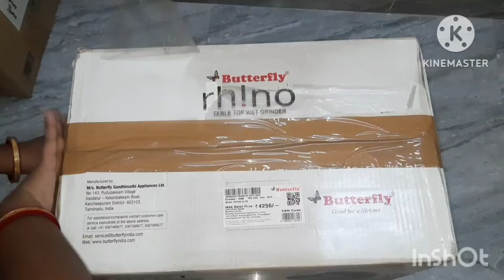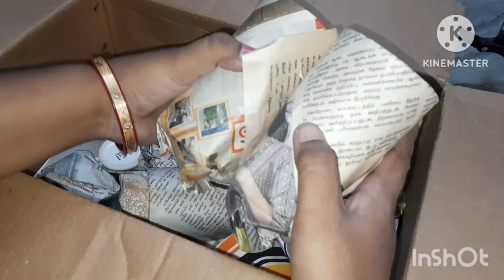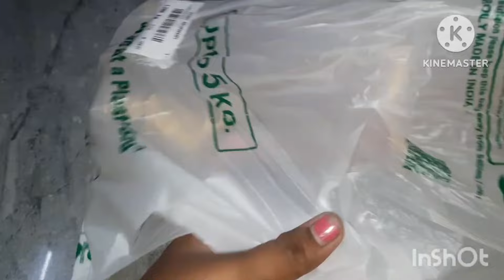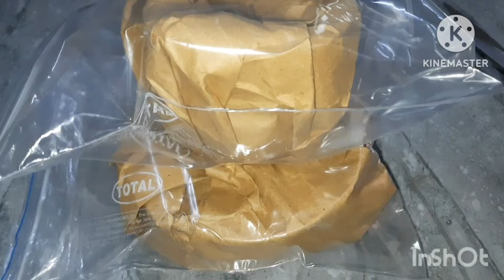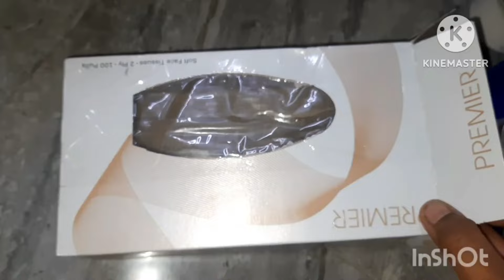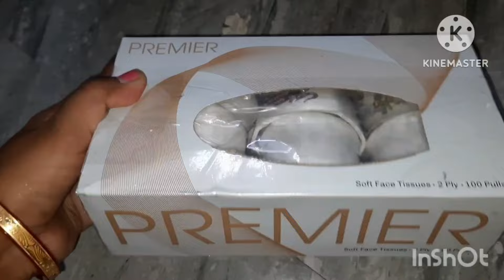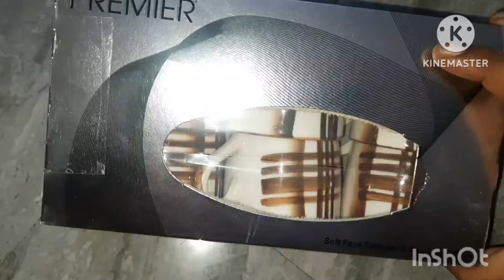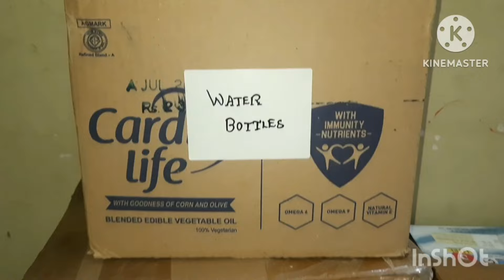Loft cleaning || Loft ஐ சுலபமாக Organize செய்யலாம்....வாங்க..